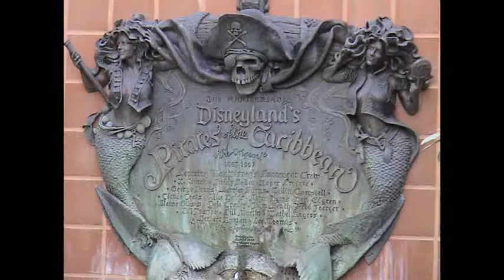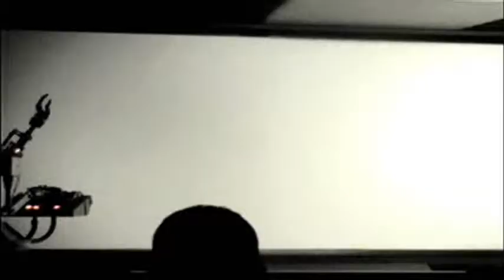Random Disneyland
As an introduction to DisFanReview here is a short and random video of Disneyland attractions. DisFanReview is coming soon.